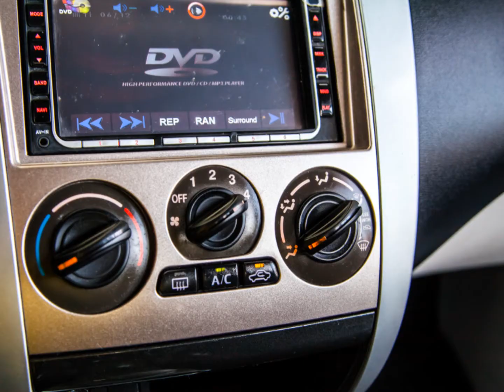2012 Mitsubishi 三菱 Colt Plus (影音簡介) 崇聖嚴選法拍二手車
Colt Plus 輕巧時尚都市車款 , 空間變化大 , 輕鬆滿足一切需求 , 時尚小車最佳首選 !! 竭誠歡迎蒞臨鑑賞試乘 意洽阿旺站長 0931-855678 !!!